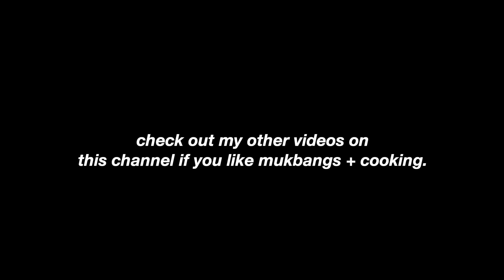ASMR EATING SPIDERS MUKBANG (EXOTIC FOOD) CRUNCHY EATING SOUNDS + NO TALKING 먹방 EATING SHOW!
⇢ C O N N E C T and C O N T A C T

⇢ A  L I T T L E  N O T E
I can't gather enough words to explain to you how grateful I am to be apart of your lives! I know it may seem silly, to eat and talk in front of a camera, but you all have truly become a big part of my life as well. I started uploading mukbangs, on my first channel, because at the time, my dinners were alone, so I needed a friend. You guys quickly filled that spot up for me, and I'm truly thankful for that. As time went by, mukbangs became my life, and I'm so glad I started a separate channel for it. I appreciate you all so much, thank you for allowing me to be unapologetically who I am. Your kindness, love and support never goes unnoticed. I hope we will always enjoy meals together! Bonappetitties!

Welcome to my Mukbang Channel :-) If you're a food lover like I am then you are in the right place! I'm excited to share with you a variety of different foods from all over the world in my videos - whether we are cooking or enjoying a meal together. If you're not familiar with "Mukbang" videos, these originated from South Korea, it's an online eating show where individuals enjoy their favorite meals in front of the camera while engaging in conversations with their followers. I'm really happy to be sharing how I make and indulge in my favorite dishes, now you will always have a friend to enjoy breakfast, lunch and dinner with! This channel is a place filled with positivity, please always remember to be respectful and kind to one another as we share our love, appreciation and culture through food! Hope to see you in the comment section, love you lots and I hope my videos encourage you to be open to the world around us!